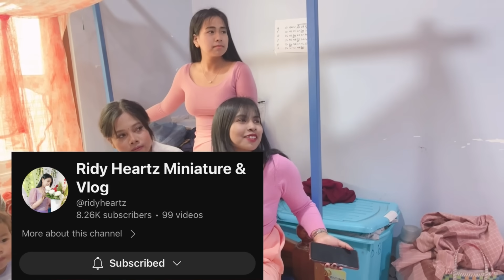Room tour viewer requested video|| manao pi tinnara Mache loubado ngac masak utlageko